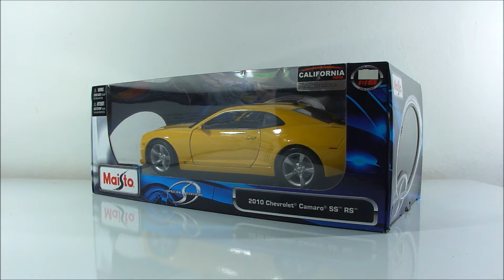MINIATURAS SCALE 1/18 - CHEVROLET CAMARO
Mostrando toda a minha coleção em escala 1/18